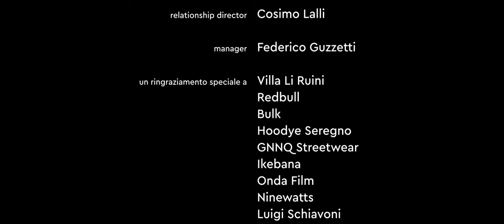[S.03 EP.08] Amore libero e televisione con Alex Belli e Delia Duran | Idea Zero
Alex Belli e Delia Duran sono una coppia molto affiatata della televisione italiana. Estremamente amati e abili nel creare audience, sono noti al grande pubblico per aver partecipato al GF Vip e a Temptation Island schierandosi sempre per l'amore libero e le relazioni aperte.

Speaker: Cosimo Lalli, Tobia Montanari Lughi, Edoardo Badan
Produttore esecutivo: Federico Guzzetti
Art director: Tobia Montanari Lughi
Jingle: Drop Studio, Becky Kerluck
Post-produzione audio: Matteo Faccenda
Pre-montaggio video: Edoardo Badan
Finalizzazione video: Tobia Montanari Lughi
Sigla e animazioni: Lumelab
Grafiche: Matteo Collina
Attrezzatura video: Ondafilm
Attrezzatura Luci: Luigi Schiavoni
Relationship director: Cosimo Lalli
Manager: Federico Guzzetti

Un ringraziamento speciale a:
Villa Li Ruini
Redbull
Bulk
Hoodye Seregno
GNNQ Streetwear
Ikebana
Onda Film
Ninewatts
Luigi Schiavoni
Domenico Agostino
Andrea Rombolà
Mattia Bigi
Ludovico Cianchetta Vazquez
Alessandro Parabiaghi
Federico Lazzerini